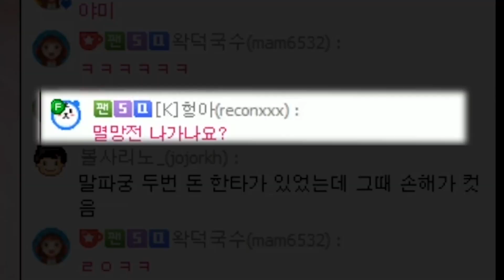김레인 vs 백크 김레인 압승 🔥꿀피셜🔥